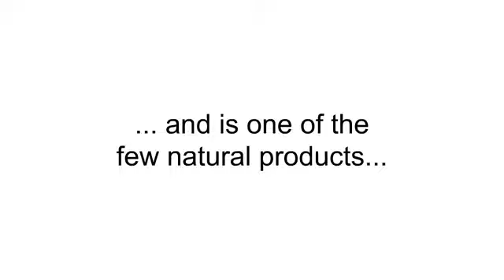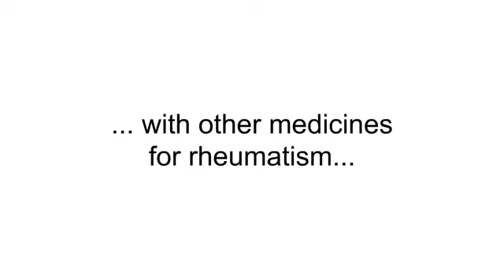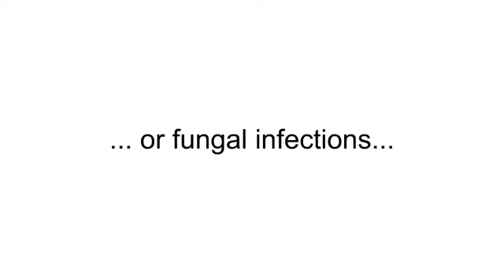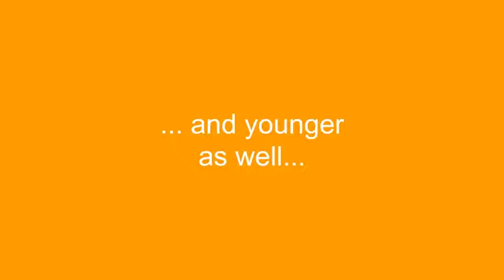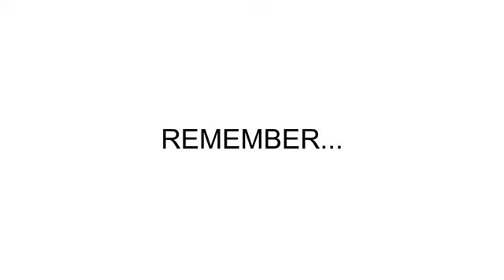Castor Oil Benefits Uses Arthritis Inflammation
castor oil